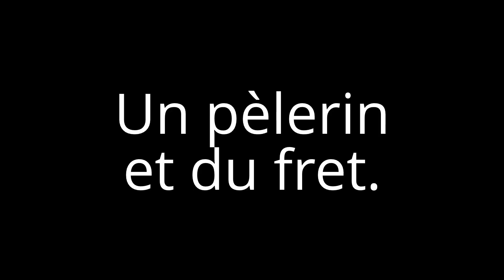Un pèlerin et du fret..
FR:

Voici quelques prises de vues datant du mois dernier , avec un train de pèlerins italiens et des trains de fret sur la rive droite du rhône.Bon visionnage.

EN:

Here are some shots dating from the last month, with a train of Italian pilgrims and freight trains on the right bank of rhône.Good viewing